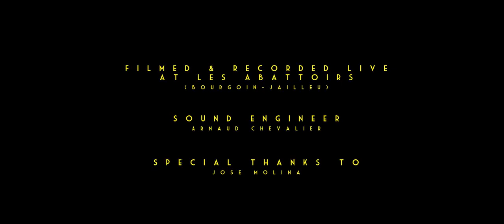Ulan Bator: "Colère" (official video)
From the LP: ULAN BATOR: "En France/En Transe" - 2013
Video by Julien Perrin (6eme Droite)
Live @ Les Abattoirs (France), opening for Michael Gira (The Swans)